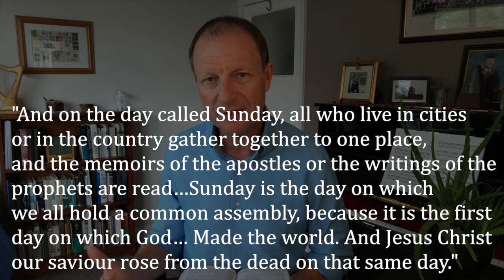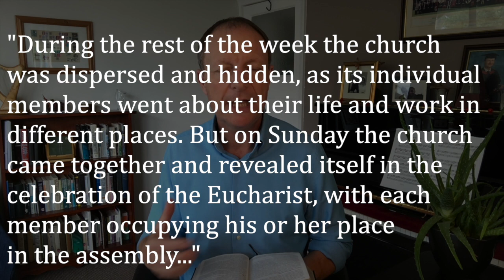"Unity to all things" | Class 2 | What are Sundays for?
The second of the four part series helping us reboot our thinking about why we gather on Sundays.

"All judges, city people, and craftsman shall rest on the venerable day of the Sun. But countrymen may without hindrance attend to agriculture." Emperor Constantine, 321

"Concerning the observance of the eighth day in the Jewish circumcision of the flesh, a sacrament was given beforehand in shadow and in usage. But when Christ came, it was fulfilled in truth. For the eighth day (that is, the first day after the sabbath) was to be that day on which the Lord would rise again, enliven us, and give us the circumcision of the Spirit. The eight today (that is, the first day after the sabbath), the Lord's day, was foreshadowed." Cyprian, c.250

"And on the day called Sunday, all who live in cities or in the country gather together to one place, and the memoirs of the apostles or the writings of the prophets are read… But Sunday is the day on which we all hold a common assembly, because it is the first day on which God… Made the world. And Jesus Christ our saviour rose from the dead on that same day." Justin Martyr circa 160

"We consider fasting or kneeling in worship on the Lord's day to be unlawful." Tertullian c. 211

"During the rest of the week the church was dispersed and hidden, as its individual members went about their life and work in different places. But on Sunday the church came together and revealed itself in the celebration of the Eucharist, with each member occupying his or her place in the assembly..." Paul Bradshaw; Early Christian worship; 78

Questions:
1. What method of teaching works best for you when we gather together? How can you make the most of the teaching we receive from one another?

2. What helps you to make the most of our gathered fellowship?

3. What helps you to make the most of the breaking of bread when we are together?

4. Which one of these (prayer and singing) is most meaningful to you and why? Which is least meaningful and why?